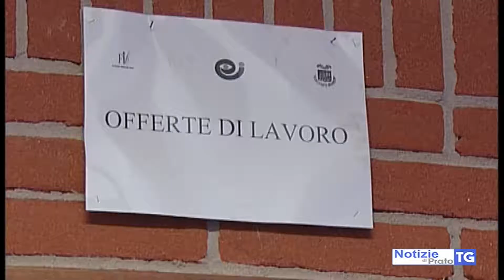2019-07-20 PRATO - CALA LA DISOCCUPAZIONE, SOPRATTUTTO TRA I GIOVANI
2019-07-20 PRATO - CALA LA DISOCCUPAZIONE, SOPRATTUTTO TRA I GIOVANI